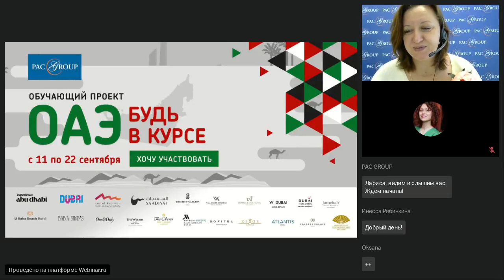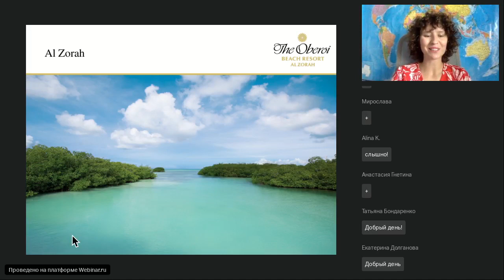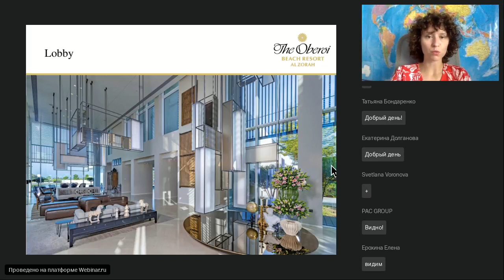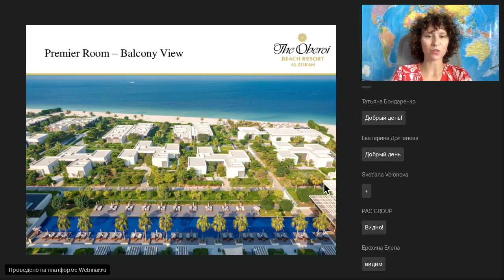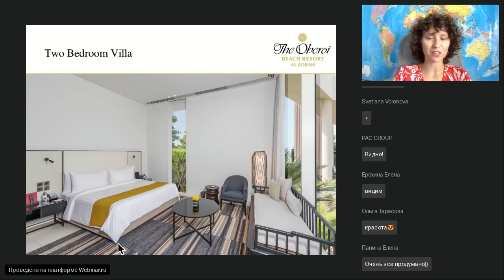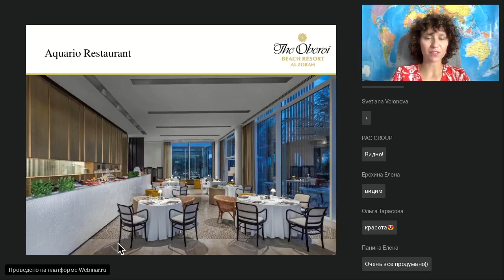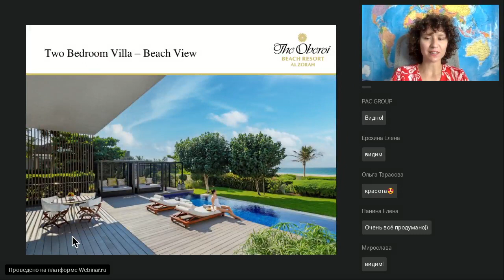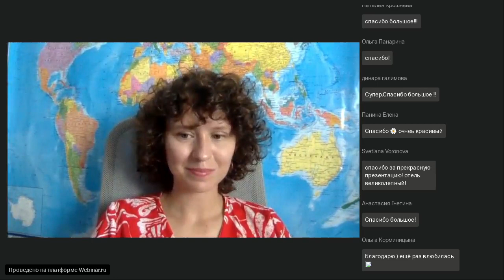The Oberoi Beach Resort Al Zorah 5*